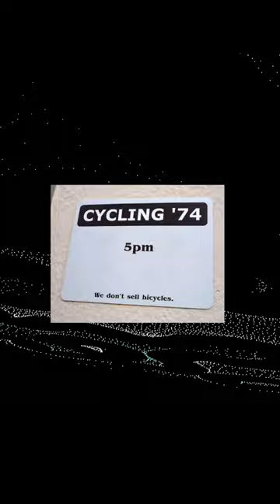Come to Office Hours on Discord this Thursday 10/12!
The next Cycling '74 Office Hours will be taking place next Thursday 10/12 from 5pm to 7pm PT in the Max Discord. No plans; we're gonna be hanging out and if folks have questions, patches to show, or things they would like to see demonstrated, come by and ask in the chat.